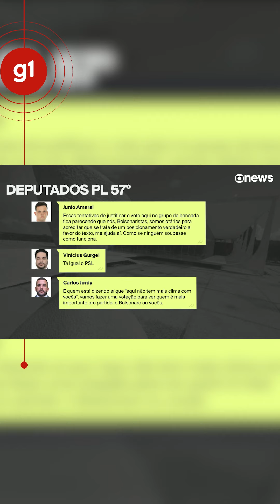Parlamentares do PL batem boca no grupo do WhatsApp após votação da reforma tributária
Um grupo de WhatsApp do PL foi suspenso pelo líder do partido na Câmara, Altinêu Cortes (PL-RJ), após um quebra-pau iniciado por ofensas de deputados bolsonaristas do PL a correligionários que votaram a favor da Proposta de Emenda à Constituição (PEC) da reforma tributária.

Olá!